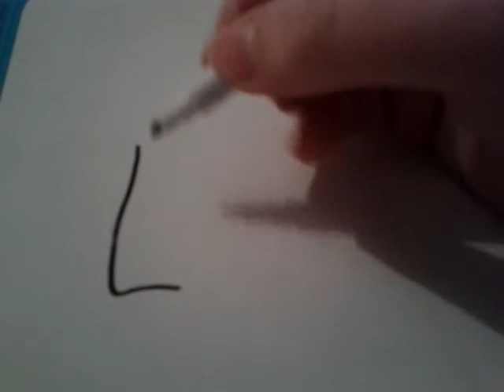Dessiner des bouteilles